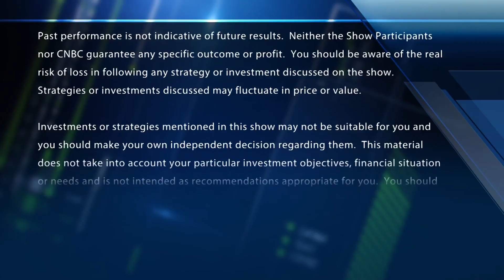How to find the next Esports star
The minor league of Esports, with Ann Hand, Super League Gaming, CNBC's Eric Chemi and Melissa Lee, and the Fast Money traders, Dan Nathan, Karen Finerman, Brian Kelly and Guy Adami.